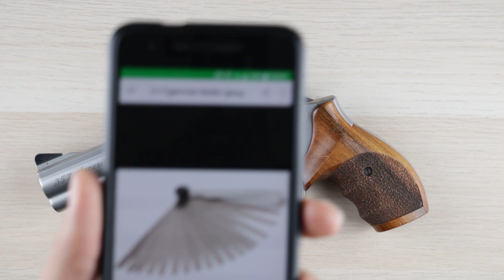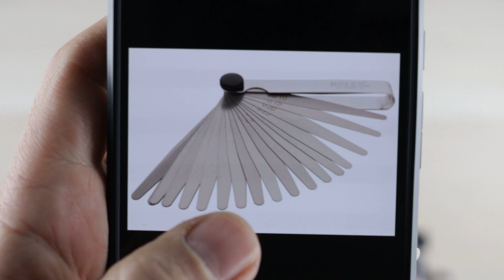S&W Revolver Tutorial: Trommelspiel und Trommelspalt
Trommelspiel = Endshake
Trommelspalt = Cylinder Gap

Kurze Vorstellungs-Videos mit folgendem Inhalt:
- Allgemeine Information zur Geschichte / Herstellung/Eckdaten (wann gebaut, Besonderheiten...) vom Modell
- Info zum Revolver am Tisch
- kleine Inspektion
- Verbesserungsideen / Was würde ich ändern (reparieren, restaurieren, tunen...)

Wenn es Fragen, Anregungen oder Verbesserungsvorschläge gibt bitte einfach ein Kommentar hinterlassen.